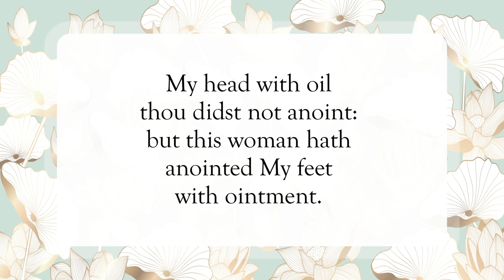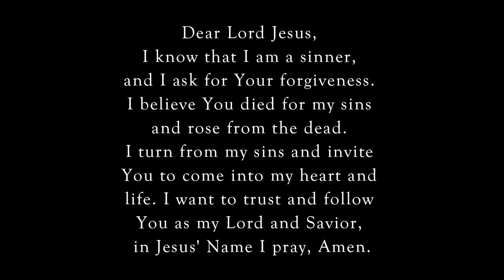Go In Peace 🕊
Scripture of the Day! Go in peace!